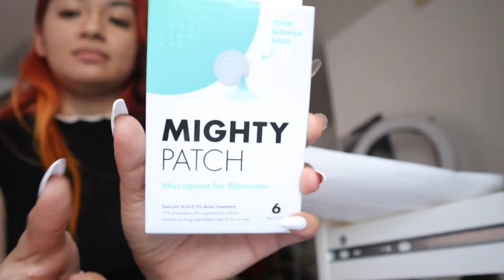A Day in My Life with anxiety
Hey Jewels bby. thank you so much for watching my video I'm all about the lifestyle here in LA but also taking care of that beautiful skin of yours if you have any questions don't forget to comment down below